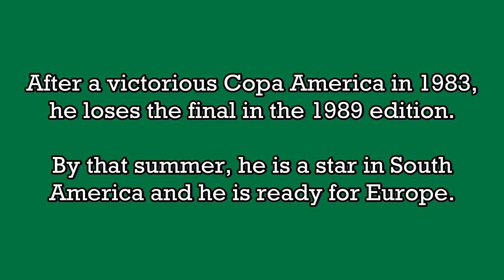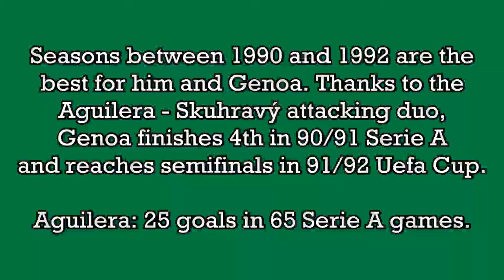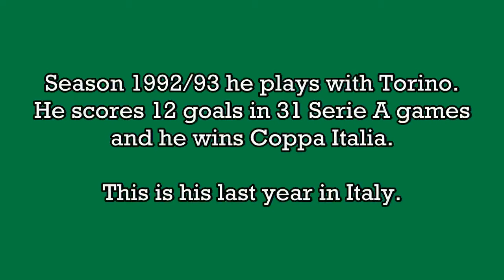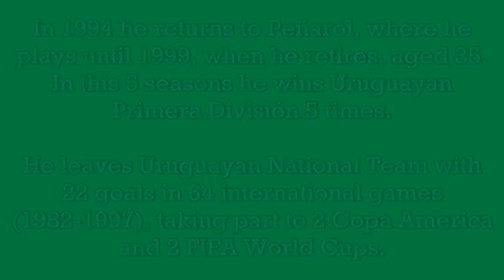Carlos Aguilera - 45 goals in Serie A (Genoa, Torino 1989-1993)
Carlos Alberto Aguilera Nova, born 21 September 1964 in Montevideo (Uruguay). 133 games and 45 goals in Serie A, playing as forward with Genoa and Torino. From 1989 to 1993 he played 4 Serie A seasons, winning 1 Coppa Italia.

With Uruguay he scored 22 goals in 64 international games (1982–1997), taking part to 2 FIFA World Cups (1986, 1990) and 2 Copa America (1983, 1989), winning the '83 edition.

1) "Sing Hallelujah" by Dr. Alban
2) "All Around The World" by Lisa Stansfield